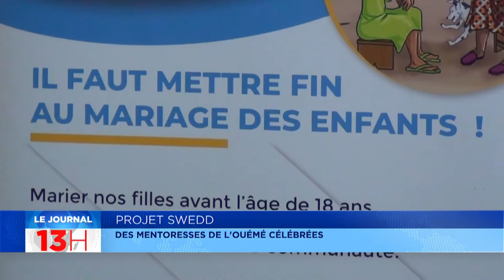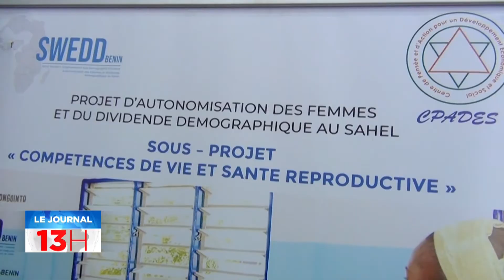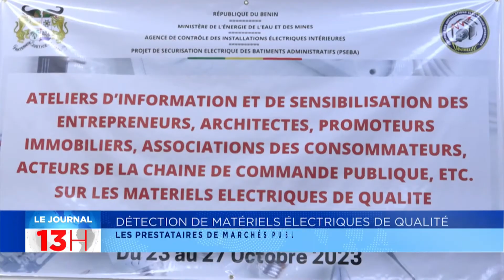Le journal de 13h du 25 Octobre 2023 sur l'ORTB